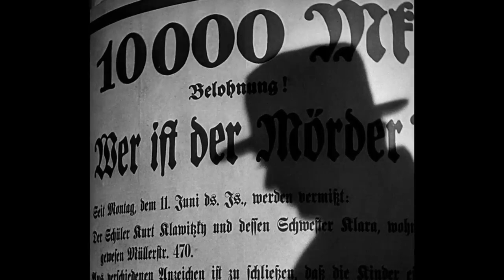Larry Cohen on Alfred Hitchcock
Guerilla filmmaking legend Larry Cohen reacts to Alfred Hitchcock.

Source: Gilbert Gottfried's Amazing Colossal Podcast
Apple: